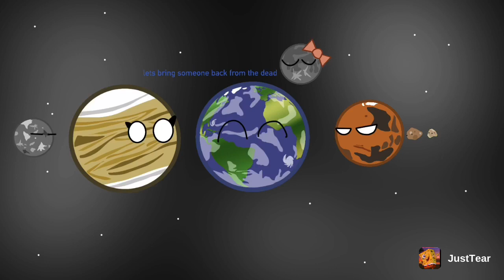Theia’s Recovery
SOLAR COMICS | EP 1 | THEIA’S RECOVERY
DATE | OCT 22ND 2023 | OCT 23RD 2023
CREDITS | JUSTTEAR,SPONGEBOB
SONGS USED | RESONANCE